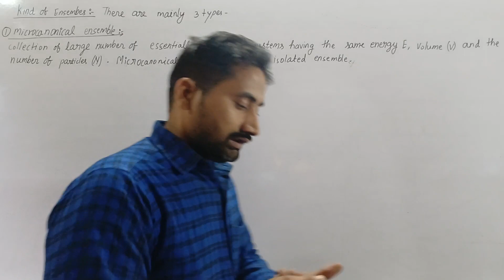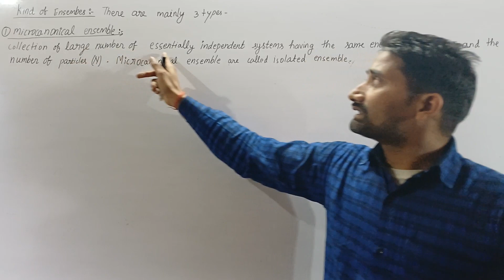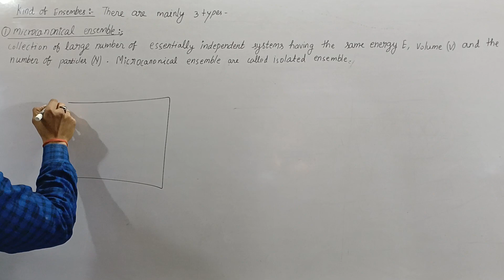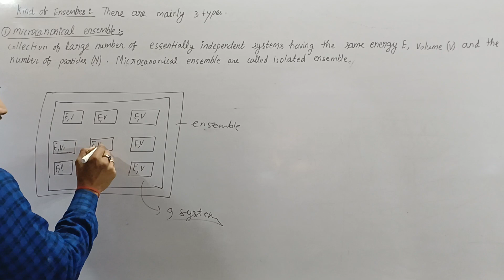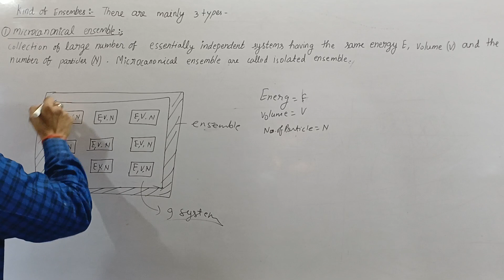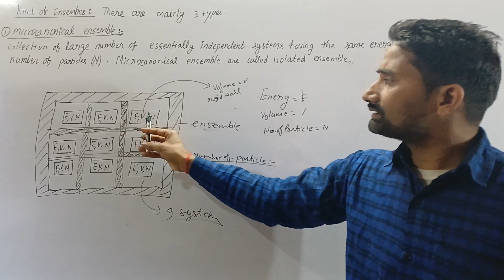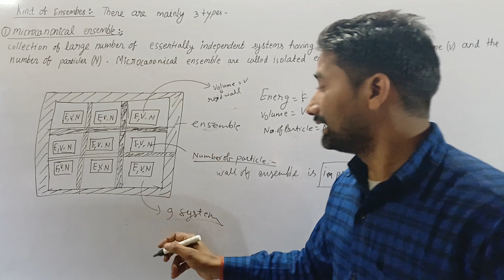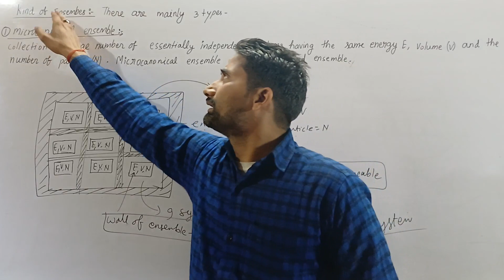#09 kinds of ensembles || microcanonical ensemble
#09 kind of ensembles
microcanonical ensembles

Kinds of Ensembles

There may be many types of ensembles, out of them the most widely used are the microcanonical, canonical and grand canonical ensembles.

1. Microcanonical ensembles
 It is the collection of a large number of essentially independent systems having the same energy E, volume V and the number of particles N. For simplicity we assume that all the particles are identical. The individual systems of a microcanonical ensemble are separated by rigid, impermeable and well insulated walls (Fig. 4.5) such that the values of E, V and N for a particular system are not affected by the presence of other systems.

Physics Time के यूट्यूब चैनल पर B.Sc. - 1 , 2 & 3rd फिजिक्स से रिलेटेड सभी प्रकार के प्रॉब्लम तथा वीडियो लेक्चर प्रोवाइड है आप  यूट्यूब चैनल पर जाकर देख सकते हैं जो कि एक विश्वसनीय और authentic knowledge देता है
जिसका link भी नीचे दिया गया है👇👇👇👇👇👇👇

B.Sc-3

statistical basic of thermodynamics

whatsapp group physics Time

physics Time
physics time
physics time anjani